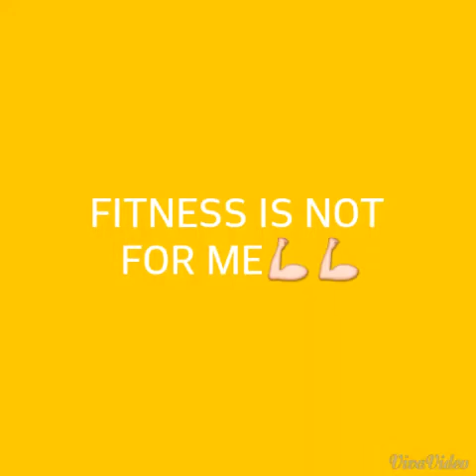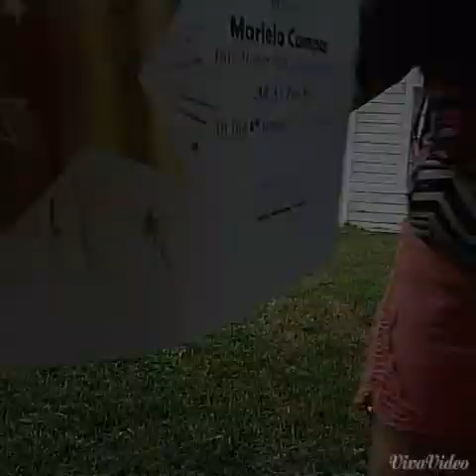FITNESS IS NOT FOR ME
Mariela needs to get fit but its just not for her